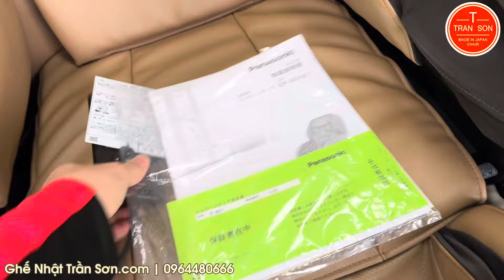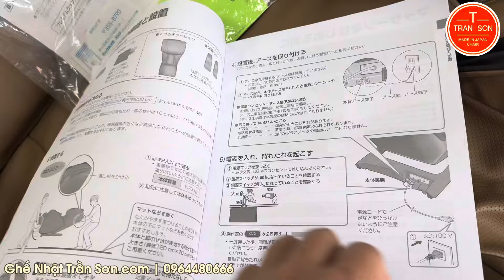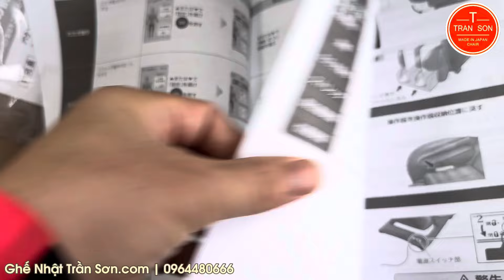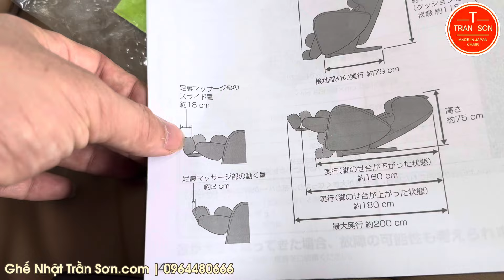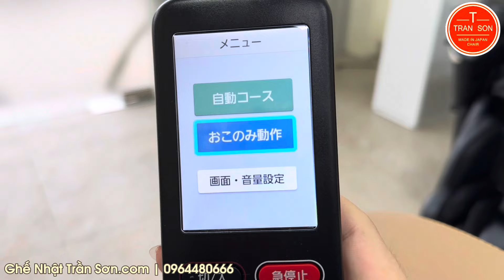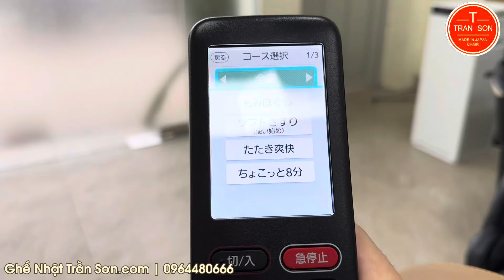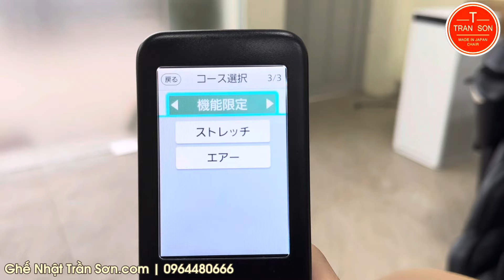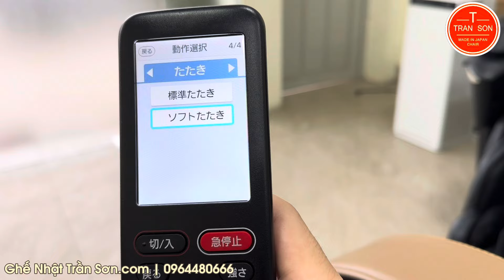Panasonic ma61 - Ghế massage vip, phiên bản mỏng gọn tiết kiệm không gian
📞 Hotline / Zalo: 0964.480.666 – Mr Sơn
☎️ Chăm sóc KH: 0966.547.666 – Ms Hà
☎️ Hỗ trợ kỹ thuật, bảo hành: 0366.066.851 – Mr. Chính / 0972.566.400 - Mr Thế
Cở sở 2: Số 7/19, Ngõ 217 Trần Phú, Hà Đông, Hà Nội. ĐT: 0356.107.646 - Ms Huệ